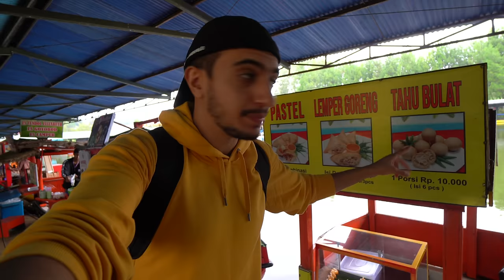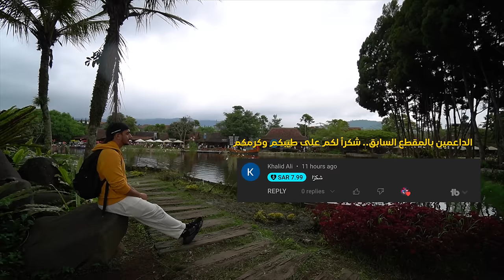معقولة ماتعرف باريس اندونيسيا باندونق ؟ - bandung indonesia java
كثير سمعت عن باريس اندونيسيا والكل قال لي لازم تروح لها فقررت اني استكشف باندونق واول شي بديت من قلب مدينة باندونق في
Gedung Sate
ومن بعدها اخذت جولة بالشارع الشهير جالان براقا
Jalan braga
ومن بعدها طلعت للمول والممشى المشهور سي والك وميزه المكان هذا تقدر تتمشى وتشتري وفيه مطاعم
Ciwalk
وجاني فضول للموسيقى الشعبية لأهل جاوة الغربية فقررت اروح لمكان
Saung Angklung Udjo
وختمتها بأحلى يوم بين طبيعة وجمال وسحر اندونيسيا في حديقة قوز القزح في ليمبانق وكلفني دخولها ثمانية ريال ونص
Rainbow Garden Lembang
مشاهدة ممتعة

لـدعم المحتوى الضغط على " شكرا" اسفل الفيديو او على الباي بال أدناه :
كُن على ثقة بأن عطائك سيغير محتواي للأفضل.. شكراً لك